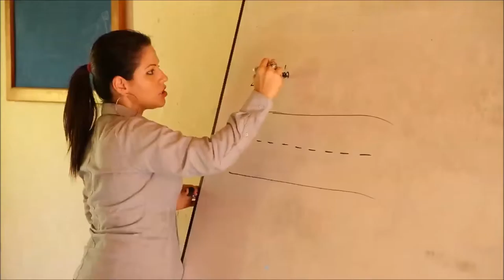EnRutaDos educa a padres en Movilidad Segura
Padres de la sede educativa Unión 28 de Curumaní (Cesar) aprendieron todo sobre cultura vial gracias al programa de Seguridad Vial EnRutaDos con la Movilidad Segura.